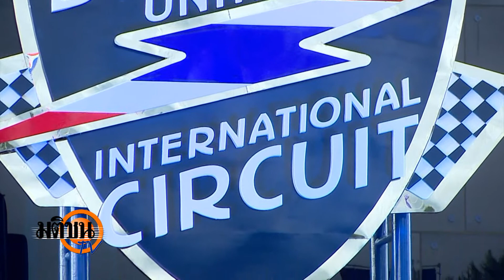พิธีเซ็นสัญญาการจัดการแข่งขัน บุรีรัมย์ ซุปเปอร์ จีที 2014 11 08 566